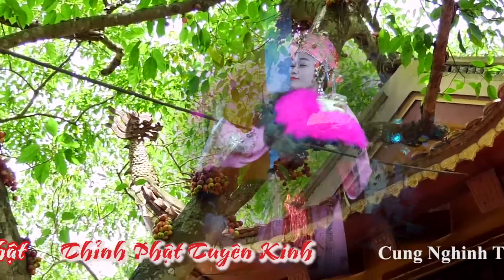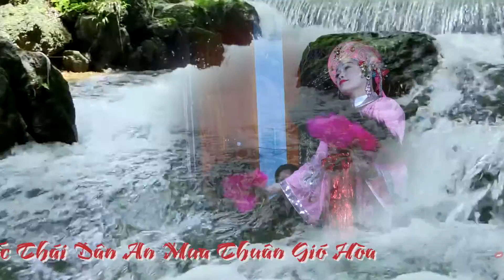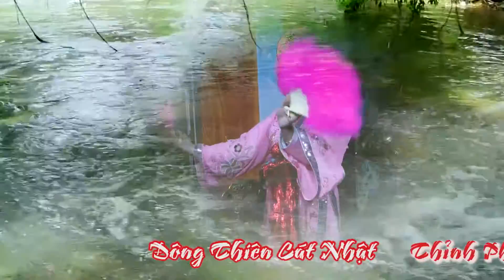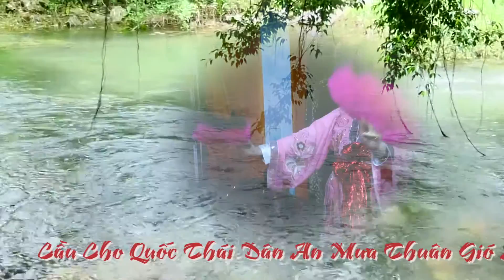Cô Chín - Mộc Ân Đồng Thầy : Hoàng Thị Thiết